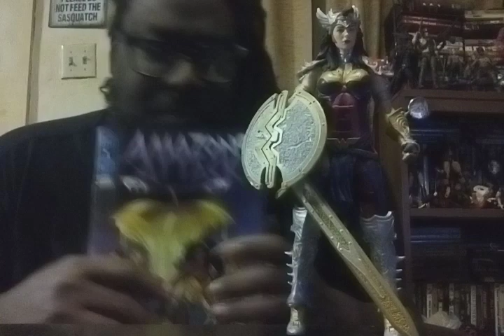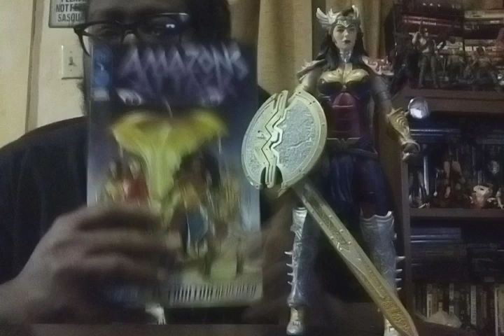Amazon's Attack #6 review